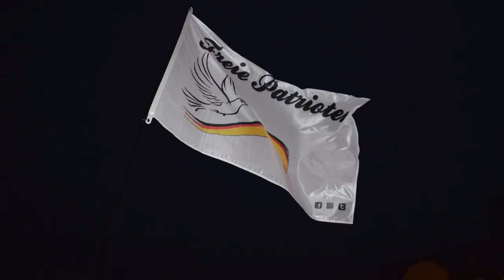Demo Pro Chemnitz Teil 2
Rede von Martin Kohlmann